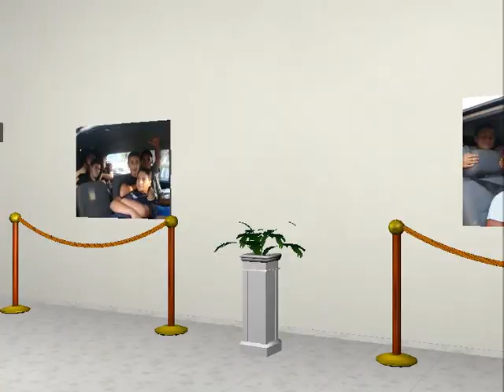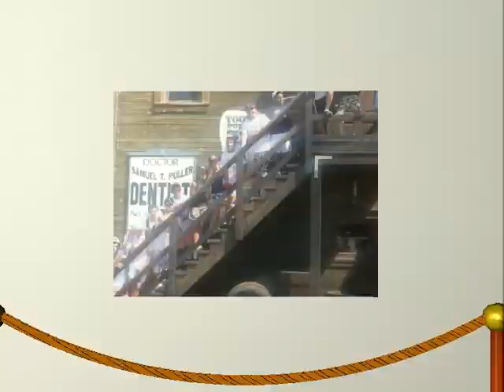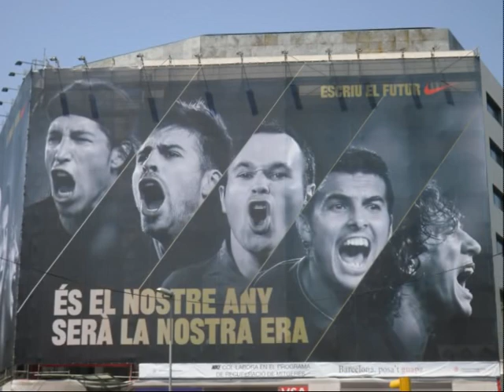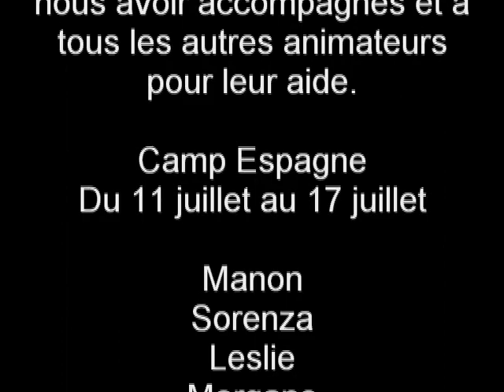Séjour Espagne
... Captation d' images vue du ciel par drone et à terre | Montages vidéos & Créations Multimédias | Vidéos publicitaires | Animations de logos.